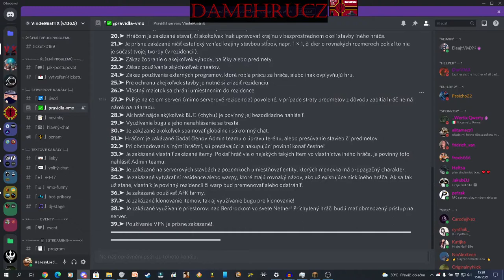Další super MC server vindemiatrix